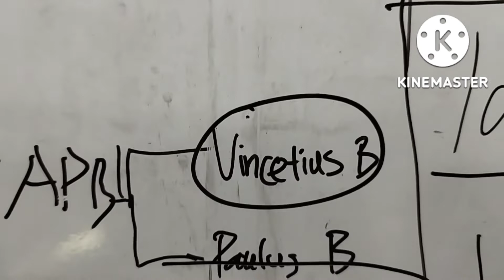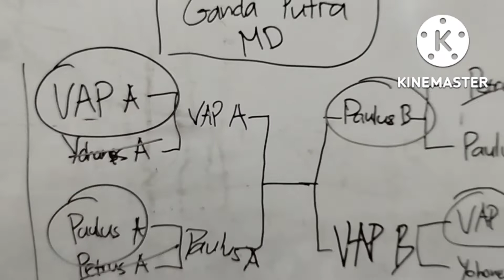Tean Bulu tangkis